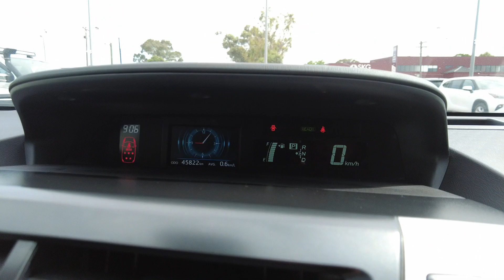2018 TOYOTA Prius_v Ellenbrook, Midland, Helena Valley, Guidlford, Greenmount, WA 6508357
Glacier White New 2018 TOYOTA Prius_v  available in Ellenbrook, Western Australia. Servicing the Midland, Helena Valley, Guidlford, Greenmount, WA area.

Midland Toyota
163 Great Eastern Hwy